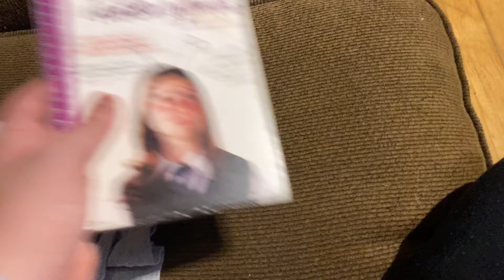Opening to Aurélie Laflamme’s Diary 2010 DVD (French Copy)